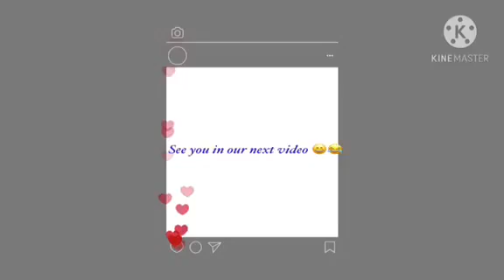LEBRO FAMILY VLOGS | Breakfast with the family (watch me not! Hahaha)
Something me and my daughter enjoy this pandemic is we get to eat together as a family because our superman is not yet back at work. We do not have much but I can say we have enough, hmmmmm maybe more than enough. Thank God ❤.

Hope you will be inspired with our videos.